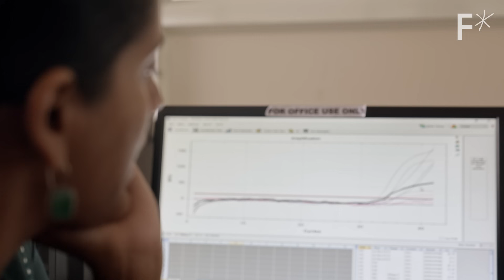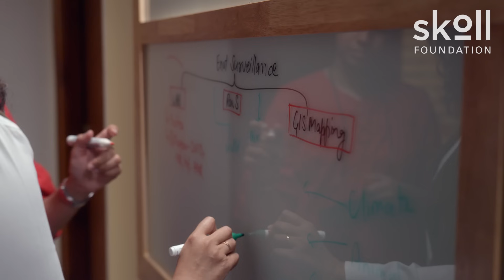The shocking link between extreme weather and disease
Meet the scientists uncovering the link between extreme weather patterns spurred by climate change and disease outbreak – and how they plan to prevent the next global pandemic.

What’s the key to stopping the spread of diseases early in their tracks? In India, scientists are exploring how environmental surveillance can help protect vulnerable populations against emerging diseases, the risks of which have been increasing along with climate change.

One such strategy is wastewater monitoring, which involves testing sewage for pathogens so scientists can track illnesses in real-time before symptoms spread across communities. With the long-term goal of scaling their approach in major cities across India and beyond, the team aims to demonstrate how monitoring for a variety of climate-related risks that can leave traces in wastewater— from diarrhea to typhoid — can keep people healthy.

“To achieve health outcomes for all, one needs to be able to catch those risks earlier,” said Dr. Angela Chaudhuri.

Read more of our stories on public health:
What smart toilet seats reveal about digital health’s evolution
New mRNA universal flu vaccine against all known subtypes takes promising first steps
Bird flu is everywhere. Are the vaccines ready?